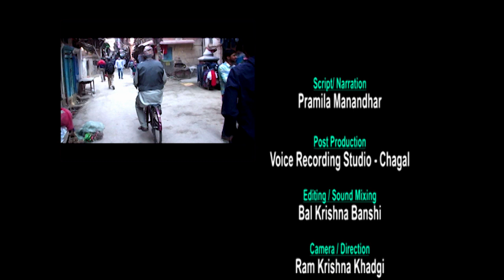Short documentary of legendary singer Bhriguram Shrestha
Maya re Ratna Ji la change maya.
Yo Sadabahar Newari geet ko gayak hamro jana gayak Briguram Shrestha jyu ko ekal gayan prastuti  85 years ko umerama Rastriya Saskritik Sasthan, Jamal ma sampana bhayo.

organized by
Jayshree Music Society
venue
Ratriya Nach Ghar, Jamal, Kathmandu